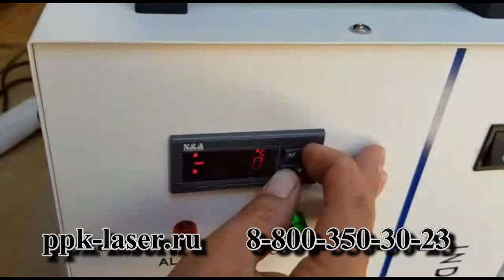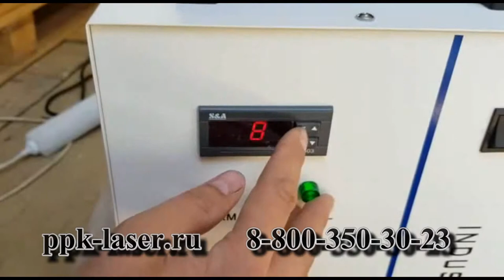Настройка и запуск чиллера для CO2 лазерного станка. ППК-ЛАЗЕР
ИНСТРУКЦИЯ по настройке чиллера:
1. Нажимаем и удерживаем вместе кнопки [SET] и [стрелка ВВЕРХ] до появления значения "0"
2. Кнопками [стрелка ВВЕРХ] и [стрелка ВНИЗ] выбираем значение "8" и нажимаем [SET].
Появится значение "F0"
3. Выбираем значение "F3" кнопками [стрелка ВВЕРХ] и [стрелка ВНИЗ]. Нажимаем [SET].
Появится значение "0" или "1". Выбираем "0" и нажимаем [SET].
4. "1" - работа чиллера в заданных границах с учетом температуры окружающей среды.
5. "0" - работа чиллера в заданных границах температуры.
6. Выбираем "F9" кнопками [стрелка ВВЕРХ] и [стрелка ВНИЗ], где задаем нижнее значение температуры. Нажимаем [SET].
7. Выбираем "F8" кнопками [стрелка ВВЕРХ] и [стрелка ВНИЗ], где задаем верхний предел темперетуры срабатывания сигнала защиты.Нажимаем [SET].
8. Выбираем "F0" кнопками [стрелка ВВЕРХ] и [стрелка ВНИЗ], где задаем верхнее значение температуры.Нажимаем [SET].
9. Нажимаем кнопку [RST] для сохранения настроек.
В видео показан процесс заправки(заливки водой) и настройки чиллера с фреоном для лазерного СО2 станка.
Процесс предельно прост и занимает всего несколько минут
У нас Вы можете приобрести лазерные станки для резки и гравировки по дереву, фанере, пластику и металлу, а также запчасти и доп. оборудование: чиллеры, поворотные столики и др.  с доставкой по РФ и СНГ.
Все оборудование, можно также купить в кредит.
Чтобы получить консультацию - звоните:
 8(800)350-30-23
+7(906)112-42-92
Николай